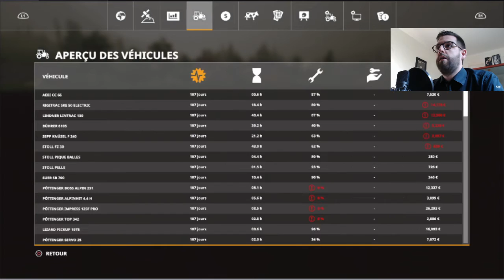D.C.D - FS19 extension Alpine #48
Merci de vos visites, et coeur sur vous avec les doigts. 🙏🏻❤️